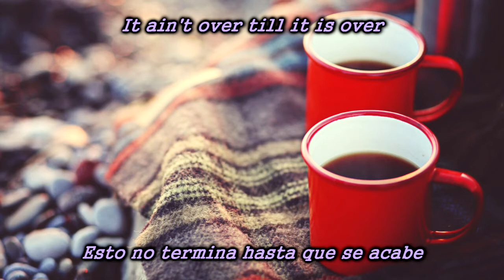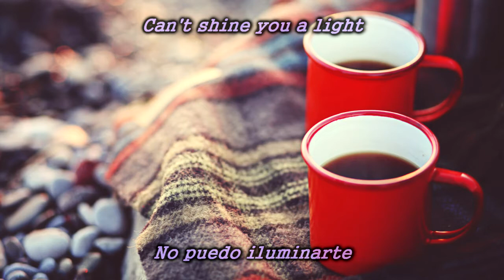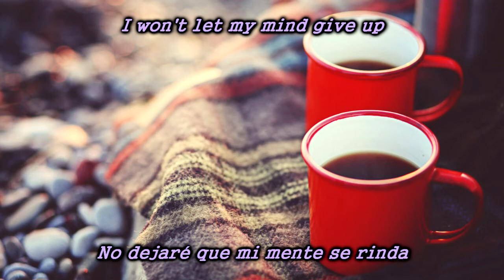Love Is Weaken When It Comes Out Of Mouth - Low End Project (Coffe Prince / 커피프린스 1호점)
Coffe Prince Dorama